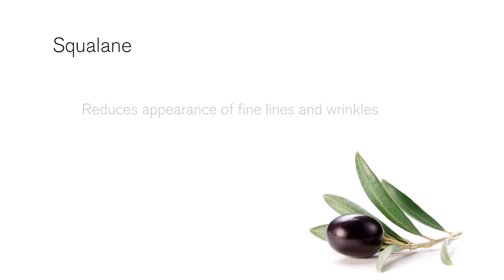Benefits of Squalane | Green People UK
Find out the benefits of Squalane, used in Green People organic skin care products.